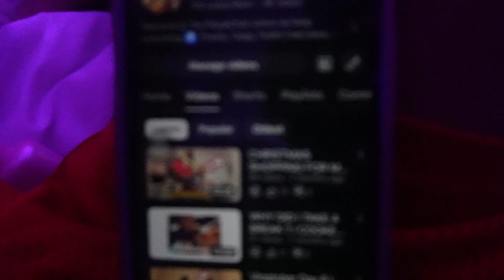Why I QUIT YouTube...